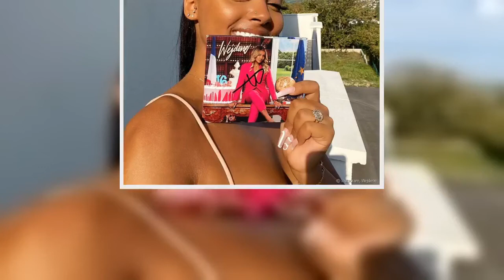Wejdene célibataire ses ex tentent de la reconquérir quotdepuis les gros chèques quot